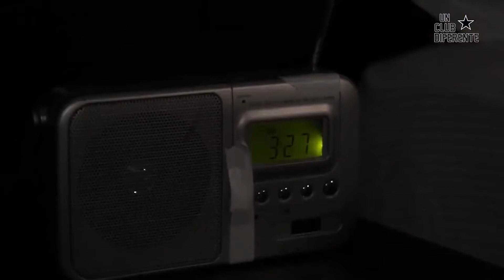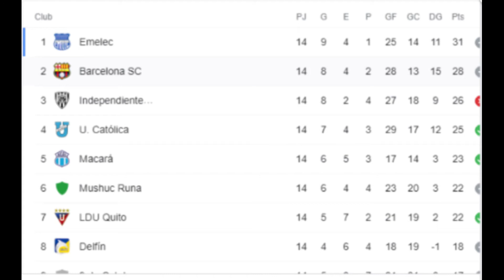Junior Sornoza vuelve a IDV | Independiente Del Valle sin posibilidades de ganar la etapa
Hola amigos locos por el futbol , en este video les dare las ultimas noticias del Independiente Del Valle , espero que les guste .